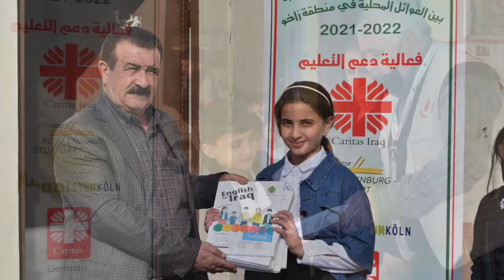Flüchtlingshilfe der Diözese Rottenburg-Stuttgart im Nordirak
In den Flüchtlingslagern in Zakho, Nordirak, leben rund 80.000 Binnenvertriebene. Zehntausende Jesiden mussten 2015 vor dem Terror des IS aus dem nahegelegenen Sindschar-Gebirge dorthin fliehen.

Im Februar 2020 brach die Covid-19-Pandemie aus und hatte auch auf das Leben im Nordirak gravierende Auswirkungen. Eine der wenigen Hilfsorganisationen, die noch verlässlich kam, ist die örtliche Caritas. Sie wird dabei von der Diözese Rottenburg-Stuttgart und von Caritas International unterstützt. Vor der Covid-19-Pandemie war die Nothilfe der kleinere Teil der Caritas Arbeit. Der Schwerpunkt waren vielfältige Angebote zur handwerklichen Ausbildung von Frauen und Männern. Jedes Jahr vermittelten sie gut 250 Ausbildungen an die Geflüchteten. Denn ein Handwerk schafft mehr Einkommen und Selbstachtung, als es der großzügigste Almosen vermag.

Inzwischen sind die meisten Beschränkungen wegen der Pandemie aufgehoben. Die Caritas Zakho wird ihr Programm für rund 10.000 Menschen jetzt erheblich ausweiten: Sie hilft den Menschen mit finanziellen Zuschüssen, Angeboten zur Berufsausbildung, Lohnarbeit, kreativen Angeboten, psychosozialer Unterstützung, Hilfen für Kranke und Unterstützung für Schulkinder.